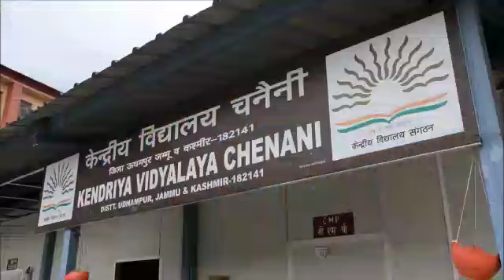DDC Udhampur takes review of quarantine facilities at Chenani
UDHAMPUR, APRIL-27:-  District Development Commissioner, Udhampur Dr. Piyush Singla today  conducted an extensive tour of Tehsil Chenani and inspected  the facilities being  provided  to the people under quarantine centres and also took stock of essential services in the area.